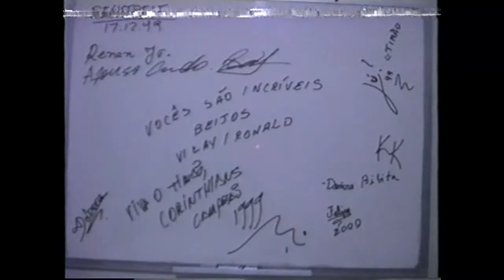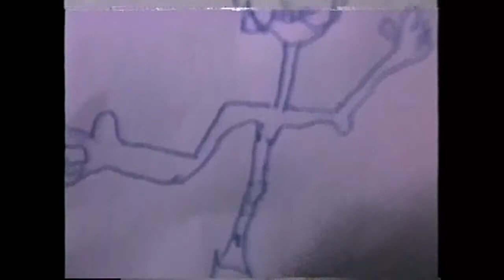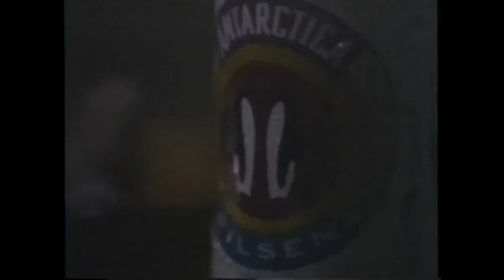karaokê na família